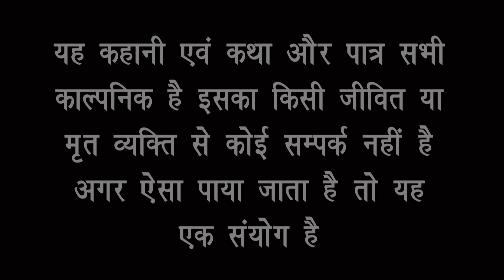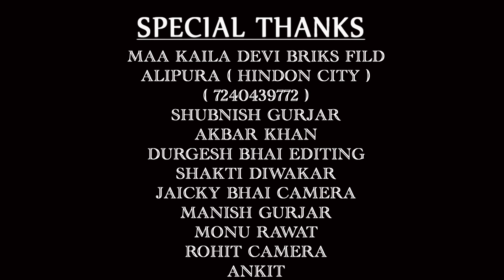पंडित फसो लुगाई ते भाग 2 || comedy short film || bhola gurjar & girraj singh